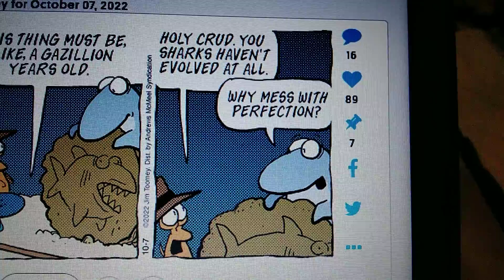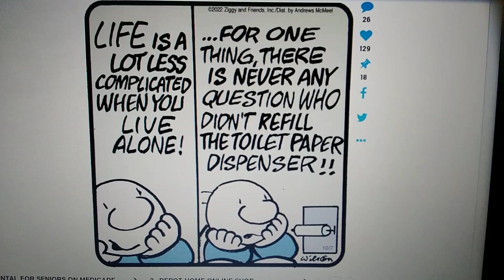William's Funnies October 7th, 2022